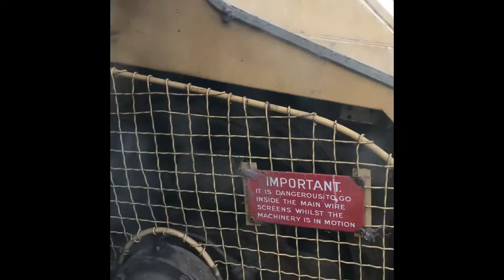RB30 drag line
A RB30 drag line working in Canterbury New Zealand. This unit was made about 1960’s